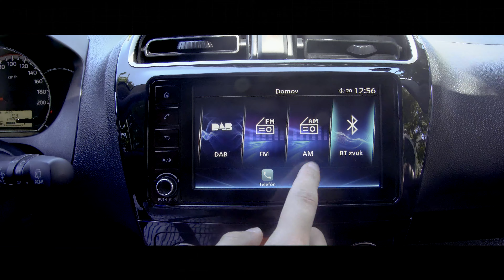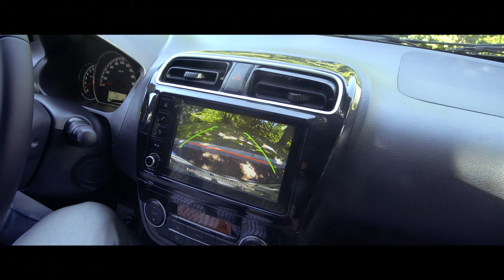2021 Mitsubishi Space Star 1.2 MIVEC CVT - Startstop.sk - TEST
Ideálne auto pre začínajúcich šoférov alebo starších vodičov? Mitsubishi Space Star môže byť jasnou odpoveďou, zaujme hlavne cenou a technológiou. Ako jediné ponúka reálnu automatickú prevodovku CVT, či overenú Japonskú techniku ktorej základom sú atmosferické motory bez časticového filtra. Navyše Space Star začína s cenou 8 990€

Redactor: Karol Gajdoš
Camera: Miroslav Ardon
Edit: Karol Gajdoš